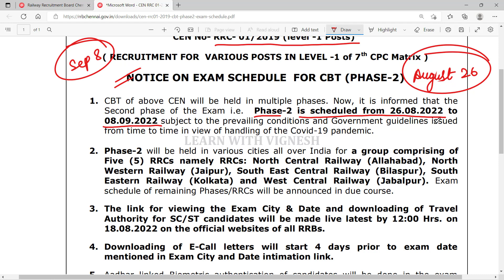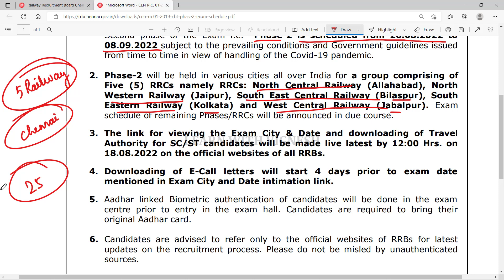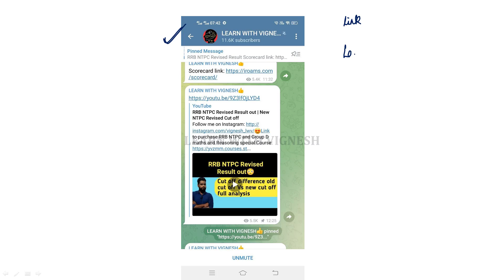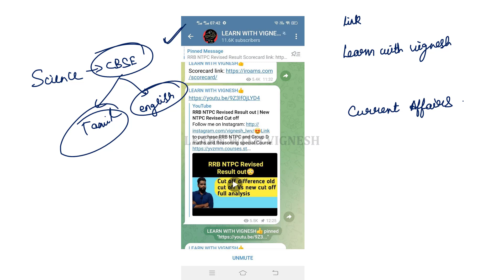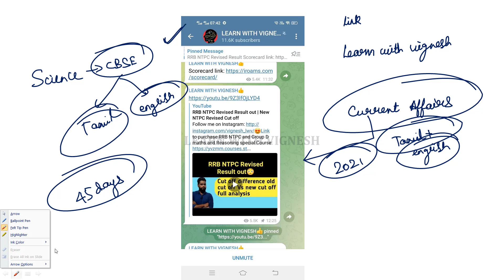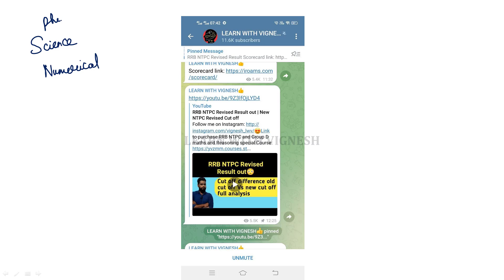RRB Group D Latest Update in Tamil| Phase 2 Schedule out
Magical methods used in this course:
👉Multiple concept
👉Option elimination method
👉Step skipping